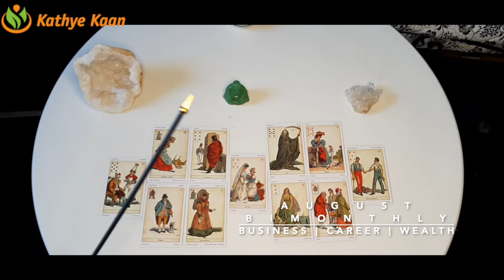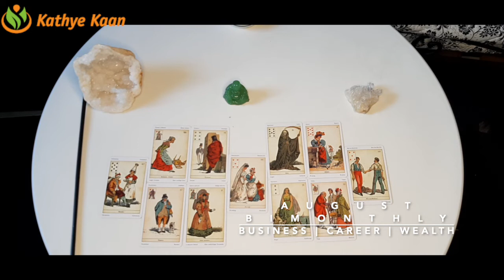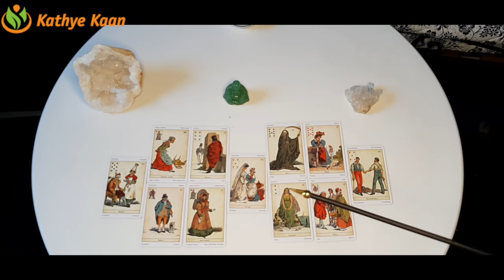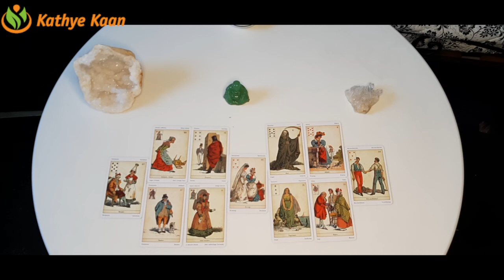SAGITTARIUS AUGUST 2020 Bi MONTHLY🍀🌈 BUSINESS CAREER WEALTH READING 💫☸️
SAGITTARIUS AUGUST 2020 Bi-MONTHLY BUSINESS CAREER WEALTH READING HOROSCOPE

Kathye